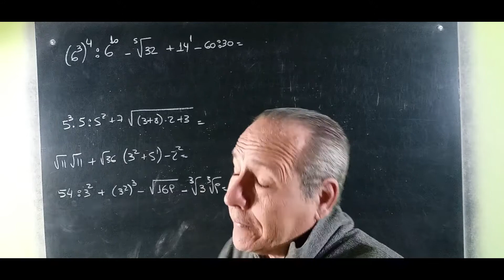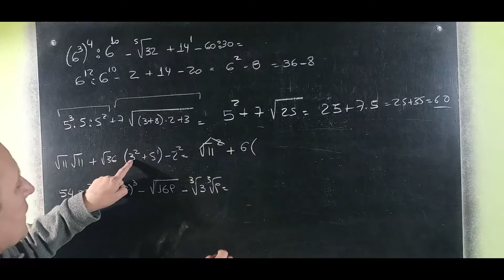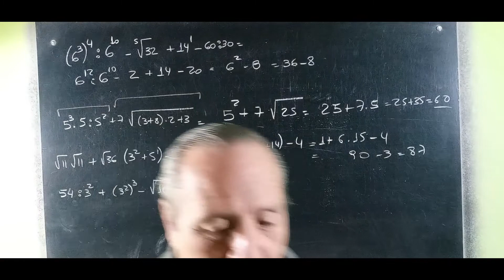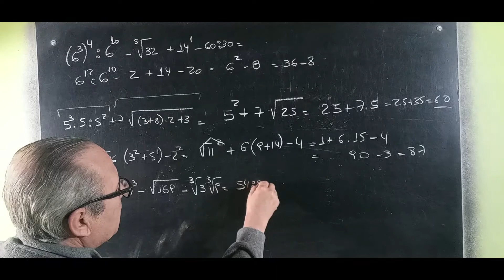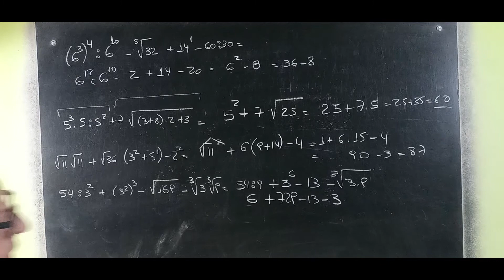Cálculos Combinados con Potencias y Raíces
Cálculos Combinados@RicardoJara277